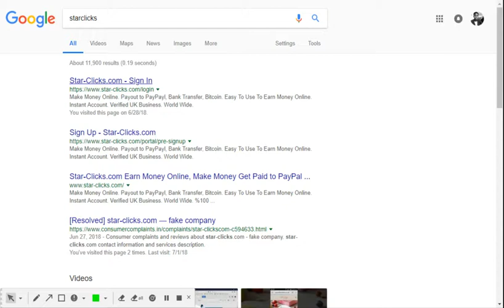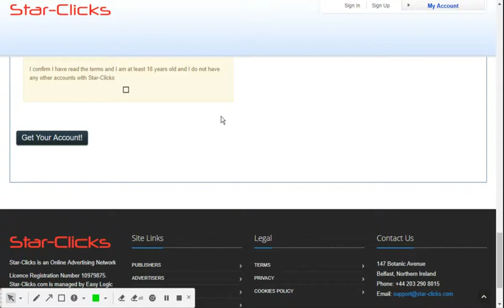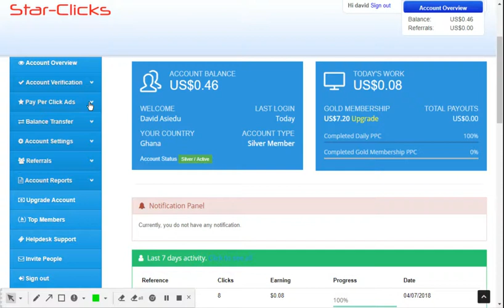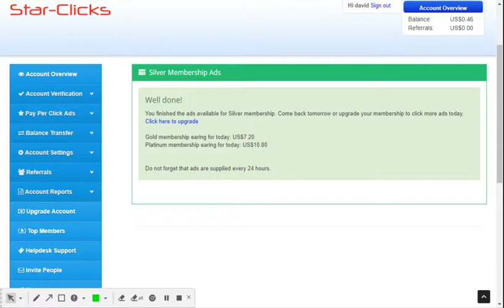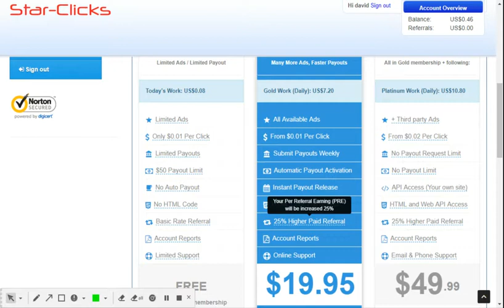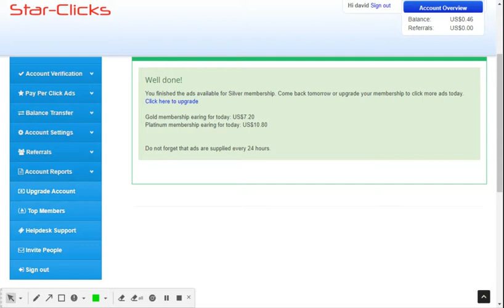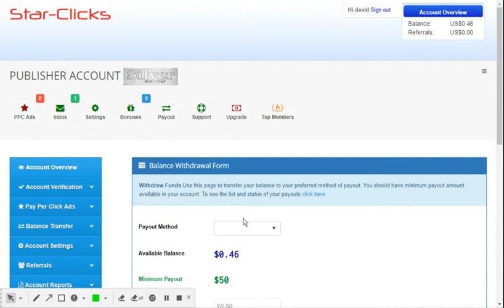How to make money online in Ghana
Starclicks is a legit UK based company that pays quiet well. Ads are renewed after 24hours and you upgrade to earn more.
Check my recommendation on how to make money online